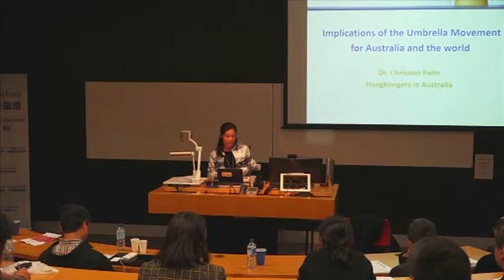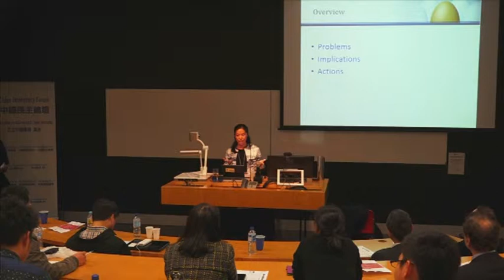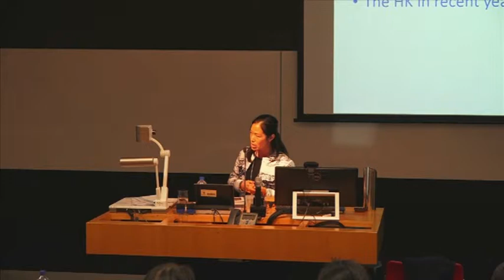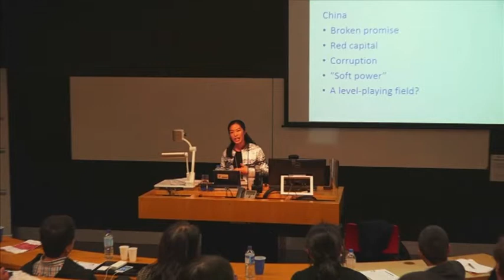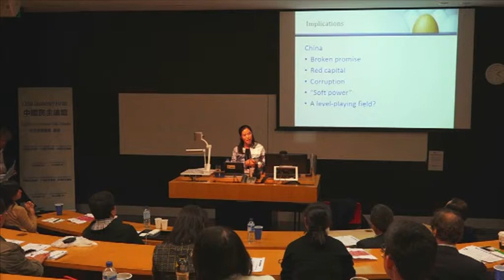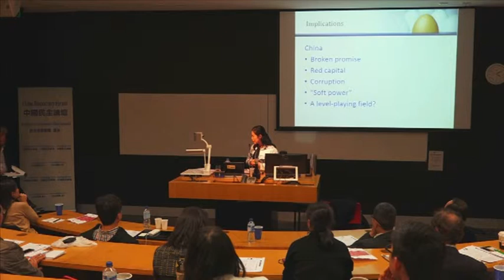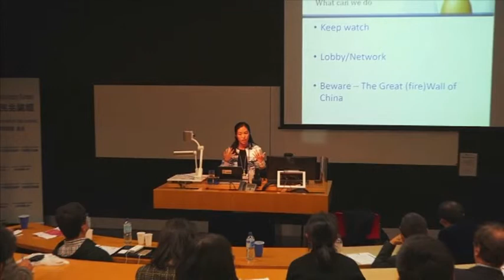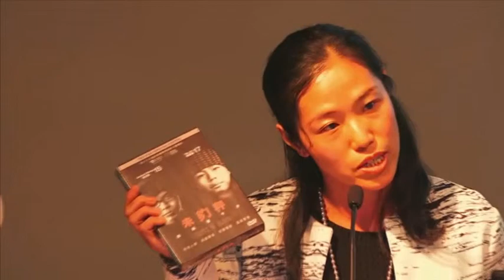Implications of the Umbrella Movement for Australia and the World - Chrisann Palm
Presented by Dr Chrisann Palm, Queensland University of Technology on June 6th 2015 at the University of Sydney